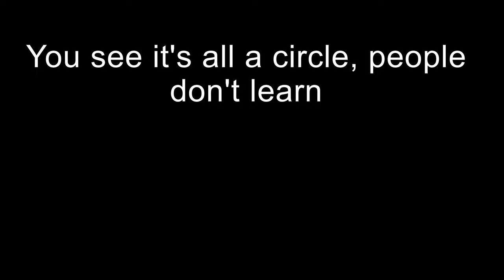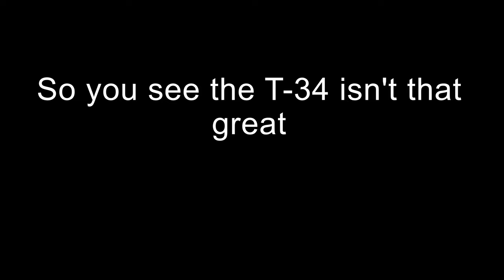A short Soviet/Russian Rant